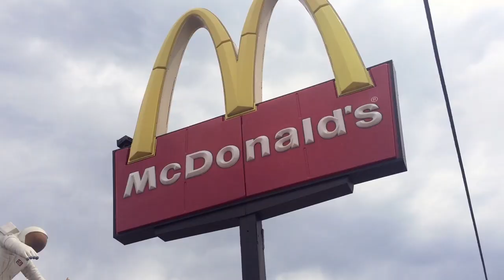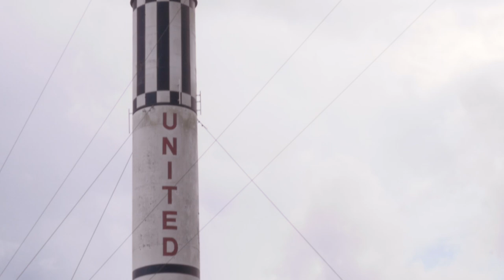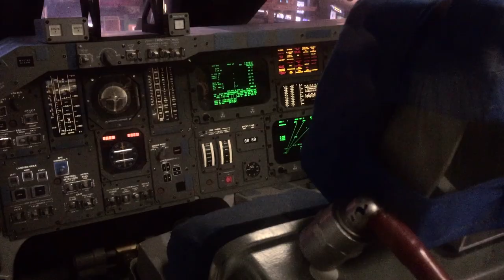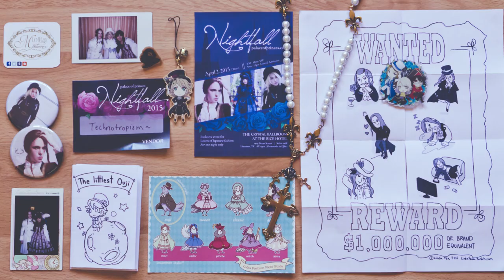Latte, The Bodyline Dog [America Vlogs Part 4]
Before we head home for Australia, we meet Buttcape's dog Latte (Latte is modeling a Bodyline jabot, which is the perfect accessory for walking around the park and peeing on inanimate objects - woof woof fashion baby!), get 20 Chicken McNuggets for $5 BIN (What a great bargain - these will match our coordinates perfectly.), and visit NASA (Not Actually Super Awesome).

Thanks to everyone who made our brief trip so special - it was lovely meeting so many amazing lolitas from all over the world! Now hurry up and invite us back!